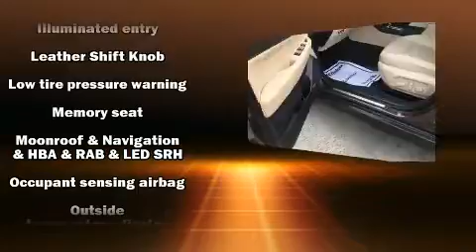2019 Subaru Outback 2.5i Limited in Moorhead, MN 56560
Muscatell Subaru
2911 11th Street S

Discerning drivers will appreciate the 2019 Subaru Outback. With just over 10,000 miles on the odometer, this 4 door sport utility vehicle prioritizes comfort, safety and convenience. It features a continuously variable transmission, all-wheel drive, and a 2.5 liter 4 cylinder engine. It distinguishes itself from the competition with features such as: leather upholstery, an automatic dimming rear-view mirror, heated front and rear seats, front dual-zone air conditioning, heated door mirrors, blind spot sensor, and seat memory. Subaru ensures the safety and security of its passengers with equipment such as: head curtain airbags, front side impact airbags, traction control, brake assist, ignition disabling, an emergency communication system, and 4 wheel disc brakes with ABS. Adaptive cruise control maintains a pre set distance behind the car ahead of you, simplifying highway driving and enhancing safety. We pride ourselves on providing excellent customer service. Stop by our dealership or give us a call for more information.